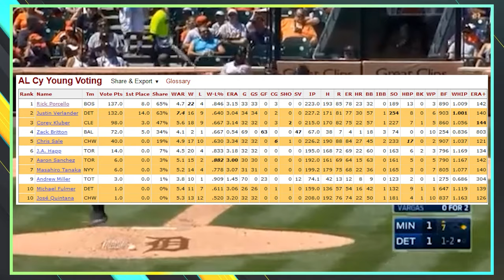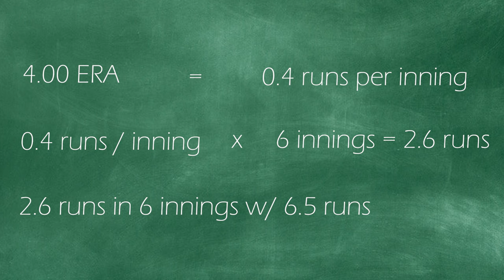WORST Cy Young Award EVER? Rick Porcello's 2016 AL Cy Young Season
In short, wins shouldn't matter. Even though they unfortunately do, in the minds of those who get to vote for baseball's most prestigious awards.